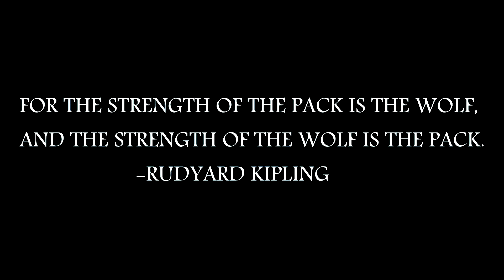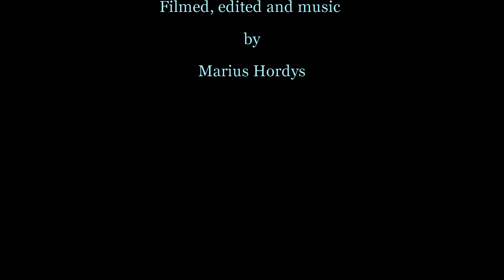Wolfpack/Wolfsrudel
Ein kurzes Video über das Wolfsrudel aus dem Wolfs- und Bärenwaldes in der Wingst.
Die geheimnisvollen Tiere streifen dort umher und fasszinieren die Zoobesucher.

Gefilmt wurde mit einer Eos 550D mit 24fps und einem Stativ.

Objektive:
Canon 18-55mm
Canon 85mm
Tokina 11-16mm